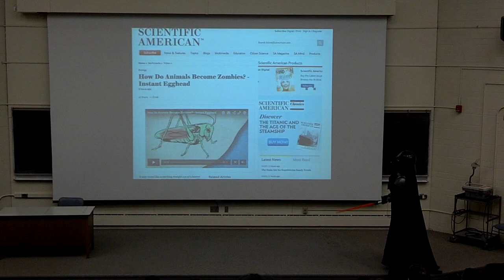Prof as Darth Vader giving lecture